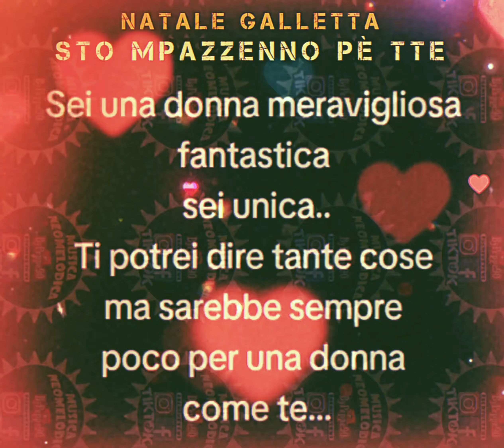Natale Galletta - Sto Mpazzenno Pè Tte